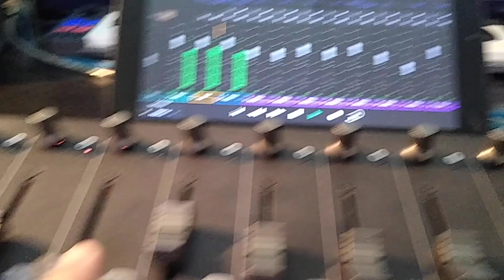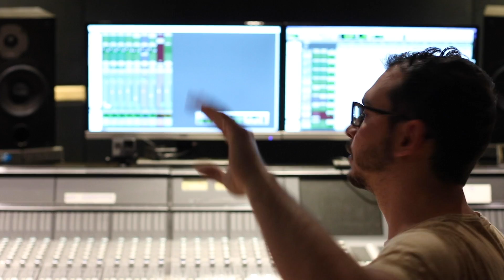Buen Viaje - El Tuyero Ilustrado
¡Volvimos recargados y con nueva música y nuevo sonido! Dedicamos este tema a todos aquellos que han tenido que salir de su país buscando un mejor porvenir, también a los que ha movido la necesidad de nuevos parajes. Para todos los que buscan la felicidad como trayecto y no como fin.

*** Créditos ***

BUEN VIAJE

Letra: Rafael Pino.

Batería: Orestes Gómez.
Bajo: Enrique Pérez.
Maracas: Wílmer Montilla.
Guitarra/Tiple/Cuatro Ac./Cuatro Fx: Edward Ramírez.
Voz Principal/Apoyos: Rafael Pino.
Coros: Luna Hernández, Lucio Feuillet, Daniel Castillo, Edward Ramírez, Rafael Pino.

Ingenieros de Grabación:
Eduardo López (White Lemon Recording Studios), Julián André (Submarino del Aire), Edward Ramírez, Enrique Pérez, Rafael Pino.
Edición de Audio: Rafael Pino.
Ingeniero de Mezcla / Mastering: Vladimir Quintero Mora.
Producción Musical: Rafael Pino, Edward Ramírez.

Registro fotográfico: Verónica Fuentes, Josuar Ochoa.
Arte: María Daniela Guerrero, Darwins Mora, Francisco Mastrojeni.
Grabación de Video: Verónica Fuentes, Edward Ramírez, Orestes Gómez, Enrique Pérez, Josuar Ochoa.
Edición de Video / Montaje: Verónica Fuentes.
Comunity Manager: Marialessandria Herrera.
Asistencia de Producción / Desarrollo Digital: Josuar Ochoa.

Producción General / Producción Ejecutiva:
El Tuyero Ilustrado.

Agradecimientos:
Muchísimas gracias a Lucio Feuillet y a Diego Bahamón por los préstamos circulantes (guitarra y tiple, respectivamente), a Janice Patiño y Maréh, por ofrecernos un espacio donde componer.

Gracias a Rafael Rondón, donde sea que esté, por ser parte fundamental de este proyecto y a todos los músicos que han acudido a nuestro llamado en esta ocasión y las anteriores, esto también lo dedicamos a ustedes.

Hecho en épocas de exilio (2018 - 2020).

Joropo, Venezuelan Style.